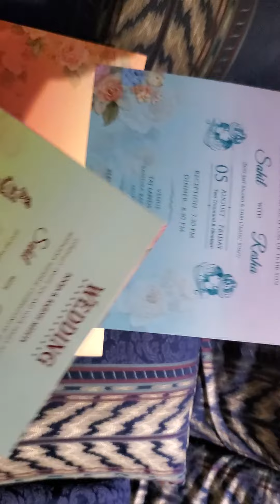Floral Indian Style Wedding Card